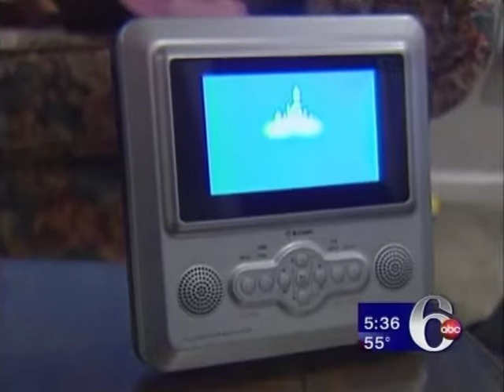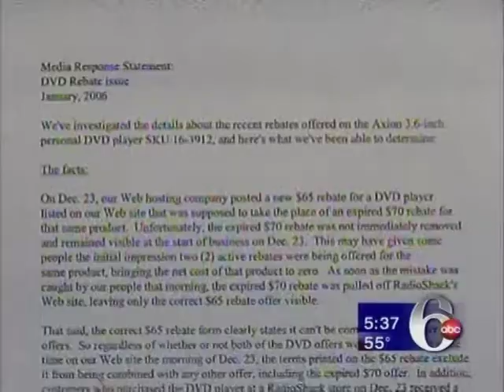Domenic Puts Radio Shack Out of Business